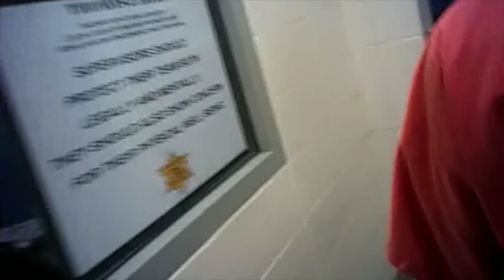Corey Morgan threatened while transported through Cook County Jail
Corey Morgan, one of three men charged with murdering 9-year-old Tyshawn Lee, receives death threats as he passes through the Cook County Jail in December 2015. Shortly after Morgan was charged, he was transferred to the Kankakee County Jail out of caution for his safety.